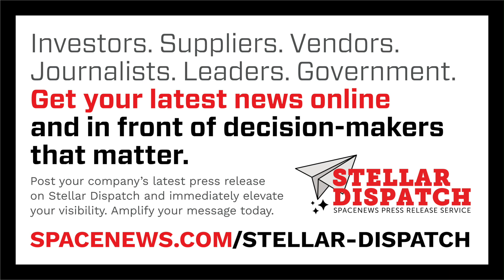Apex plans a demonstration of space-based interceptors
Satellite manufacturing startup Apex will spend its own money to demonstrate space-based interceptors for the Golden Dome missile defense system.

Here are today's stories in SpaceNews First Up for October 22, 2025.

- Lynk Global and Omnispace announced Wednesday their intent to merge to better compete in the direct-to-device market.
- Elon Musk hurled insults at NASA Acting Administrator Sean Duffy in a debate about Artemis 3 and who should run the agency.
- Germany is looking to purchase satellites capable of jamming other spacecraft and inspecting objects in space despite skepticism from some analysts.
- Startup Samara Aerospace will test its attitude control technology on an upcoming mission.
- Eutelsat missed its revenue target in its latest quarterly earnings.
- The government of Oman is streamlining its launch regulations.
- A scientist who helped establish India’s space program has died.